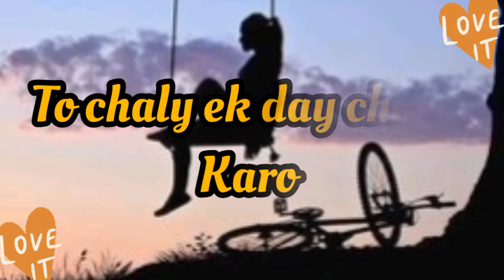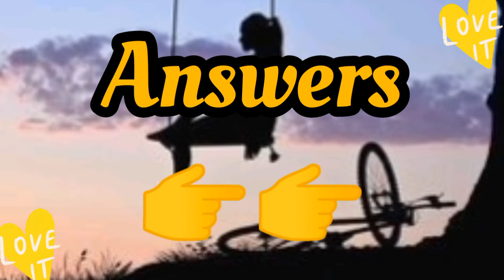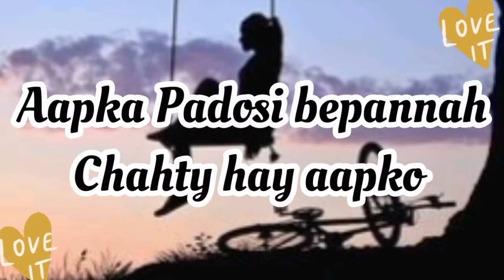choose one number | love quiz game today